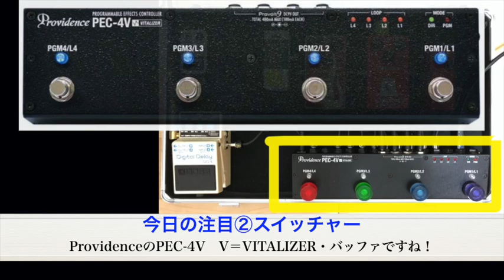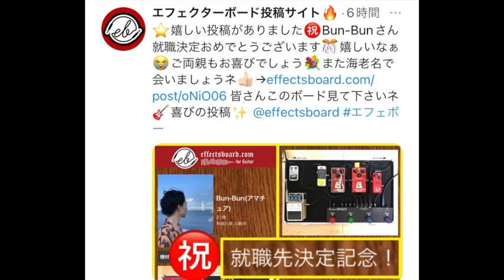第1677回 バッファ・VITALIZER内蔵の小さなスイッチャーPEC-4V♪就職先決定記念の投稿！【エビーロードの海老名からエフェボーチャンネル】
祝！Bun-Bunさんから就職先決定記念の最新ボード
【Bun-Bunさんによるボード紹介】
就職先決定記念！音の出し方をガラッと変えました。
・機能面よりもスイッチの間隔が広いものが欲しいと思い、PEC-4Vに替えました。
・PEC-4Vでクリーン用コンプ、バッキングのFLAME DRIVE、ソロのFLAME DRIVEを使い分け。布袋さんのやっている使い分け方です。インプットにシールドを直接挿すためチューナーアウトは使用せず、ループ4をミュート/チューナー用に。
・電源について：DD-6の横に何かしら入れる予定があるので、それまではPEC-4VについているProvolt9と、DD-6は電池でいいかなと。ギターを新調するために貯金もしてるので。
‹接続順›
Providence/PEC-4V
①:MXR/Dyna Comp Mini
②:Providence/FLAME DRIVE
③:Providence/FLAME DRIVE
④:KORG/Pitchblack mini
BOSS/DD-6
Bun-Bunさん,PEC-4V,VITALIZER,GT-1,